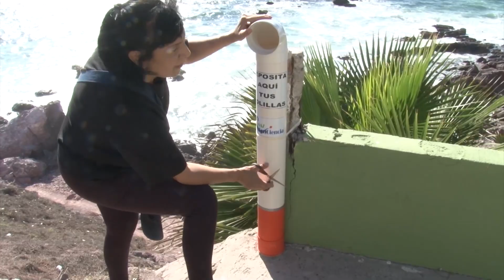Desaparecen colilleros en Mazatlán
Los colilleros instalados por la Asociación Civil “Maz Conciencia” con apoyo de la iniciativa privada en Mazatlán, están desapareciendo.

Sofía Trejo Lemus, Directora de este Organismo Civil, informó que hasta el mes de diciembre tenían contabilizados 34 colilleros en diferentes puntos estratégicos de la ciudad y en el último recorrido realizado, contabilizaron menos de 20.

Recordemos que los colilleros son dispositivos fabricados con tubos de pvc que fueron instalados con el propósito de recolectar las colillas de cigarros.

Estos colilleros son costosos, dijo, ya que llegan a costar hasta 400 pesos, lo que representa una inversión económica y de tiempo, ya que quienes integran la organización los fabrican.

Aunque recientemente se dio la reforma a la Ley Antitabaco que prohíbe fumar en espacios públicos, mientras se aplica, pidió a las personas fumadoras que depositen las colillas de los cigarros en los colilleros.

Trejo Lemus dijo que ya se tienen detectados otros puntos de la ciudad donde se requieren instalar colilleros, precisó que a las afueras del seguro nuevo y en la parada de camiones que se ubica a las afueras de la Universidad Autónoma de Sinaloa donde urgen estos colilleros.